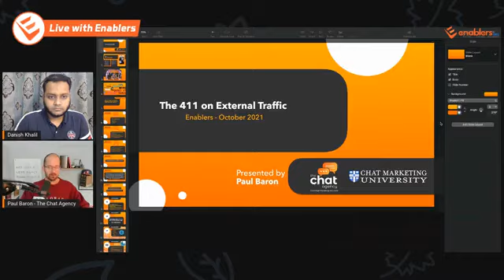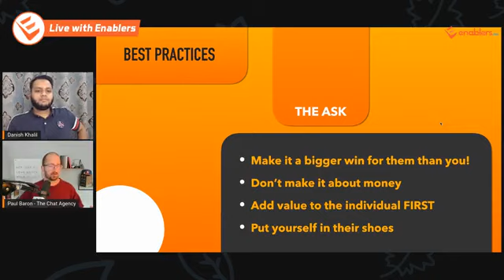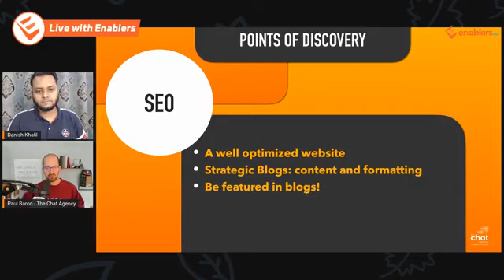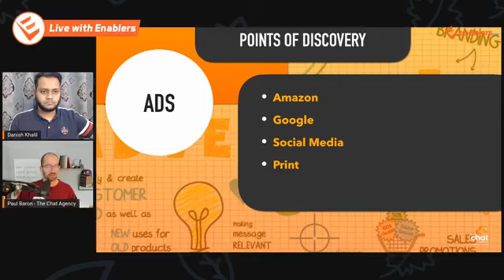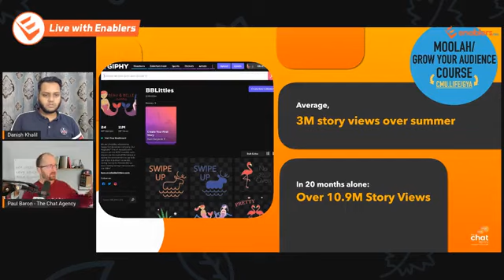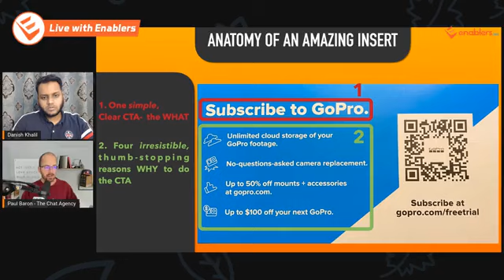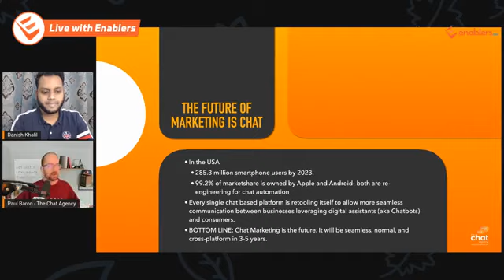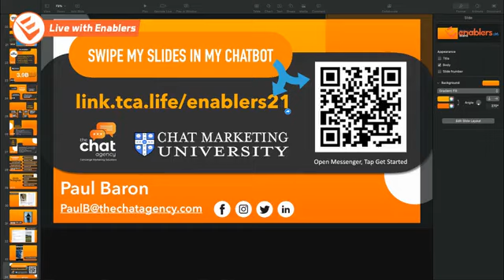Ranking & Launching Strategies for Q4 & New Product Launches on Amazon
Find out from Paul Baron (CEO & Founder - The Chat Agency & Chat Marketing University)